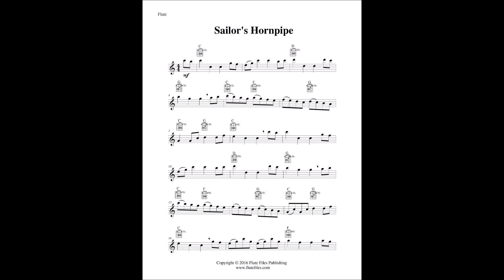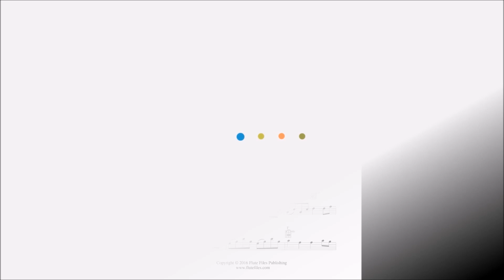Sailor’s Hornpipe - Flute Solo and Guitar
“Sailor's Hornpipe” flute solo sheet music with optional guitar chord accompaniment.  English folk tune arranged by Lynette Auberjeunois for early intermediate level.  Digital download in the key of C includes a two page flute solo.  Range: G1 to D3.  Published by Flute Files Publishing (FO70-1061B).